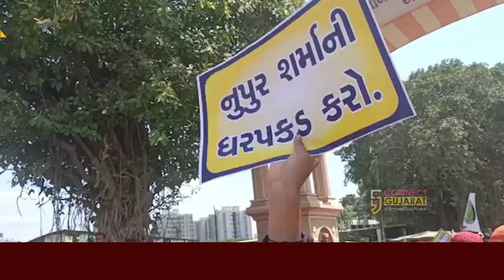વડોદરા : PM મોદીના આગમન પહેલા જ ભાજપના પૂર્વ રાષ્ટ્રીય પ્રવક્તા નુપુર શર્માનો વિરોધ તેજ બન્યો...